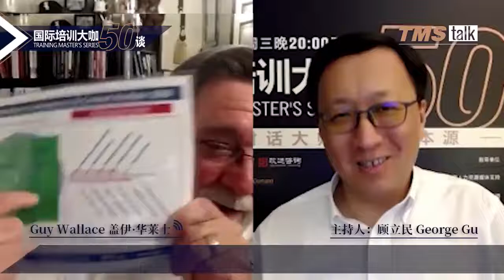Guy W. Wallace Interview by George Gu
June 9, 2020 - Guy in North Carolina and George in Shanghai.

Note I made a mistake about "when Motorola created Six Sigma" - it was in the mid 1980s and not the mid 1960s. And they did license the IP of Geary A. Rummler when they did so.